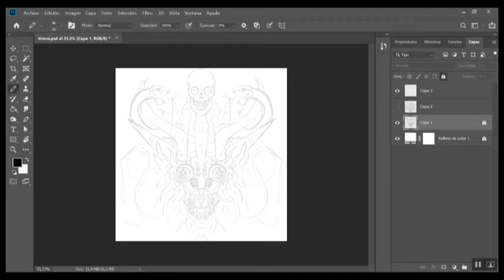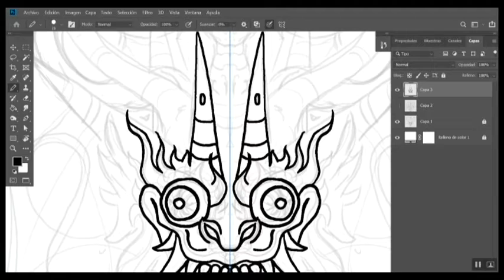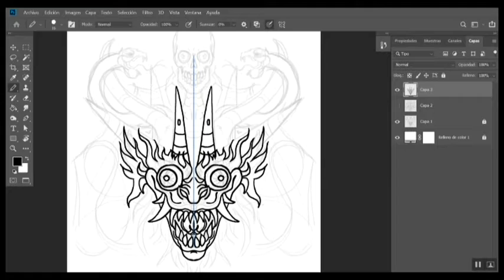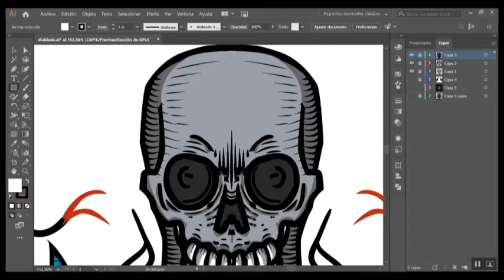MATIAS RIOS - ILUSTRACIÓN DIGITAL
Cápsula Artística de Ilustración y digitalización de un Boceto Análogo - Matías Ríos - Proyecto FNDR "Cultura en tiempos de Pandemia" - Teatro Olivar 2020